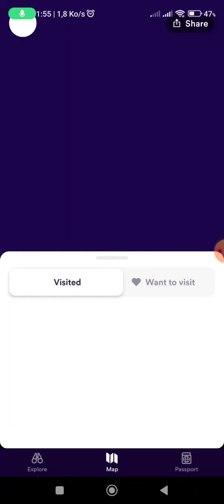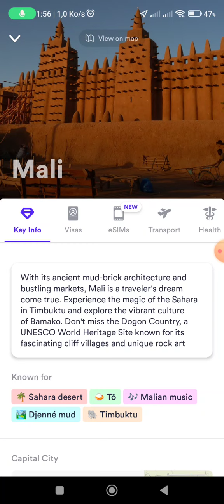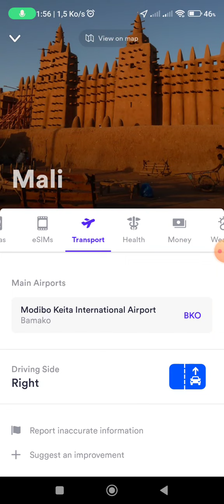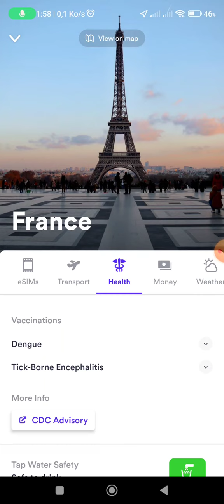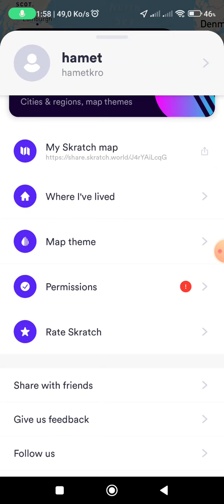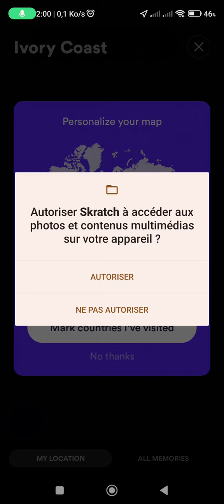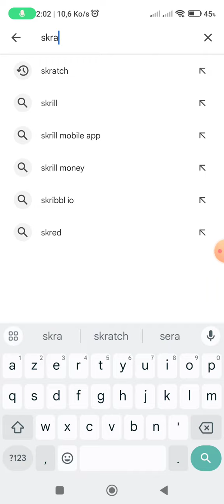Top 1 des Nouvelles Apps Android à Télécharger Absolument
🔹 Comment les Télécharger et les Utiliser :
Je vous guiderai à travers le processus de téléchargement et d'installation de chaque application, avec des astuces pour en tirer le meilleur parti.

Ne ratez pas cette opportunité de découvrir les dernières innovations en matière d'applications Android. Ces apps vont vraiment faire passer votre expérience mobile au niveau supérieur !